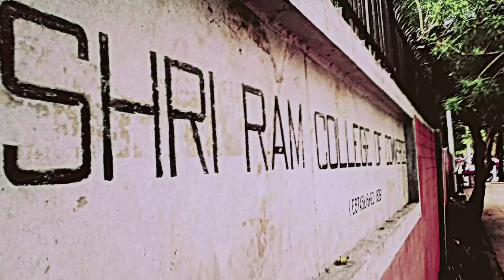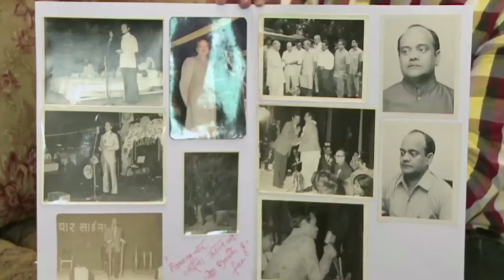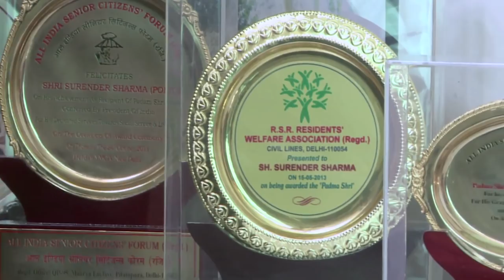Surender Kumar Sharma Comedy | Full Interview | Poet | Dream Treaders | Phir Teri Kahani Yaad Aayi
Surender Sharma is a popular poet from Delhi who is known for delivering some of the most humourous punchlines with a straight.

DREAM TREADERS is a fully integrated, broad based audio visual media and entertainment company,

Aiming to be a global leader in designing, developing and delivering communication  content and products for the media

and entertainment industry through its creativity, productions, distribution, licensing and providing exclusive services

to suit different needs of various industries.